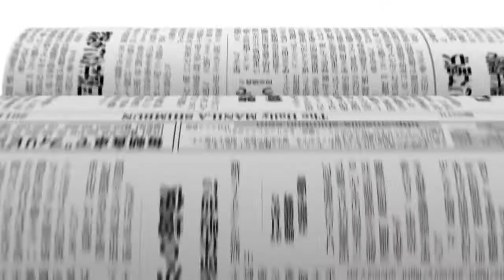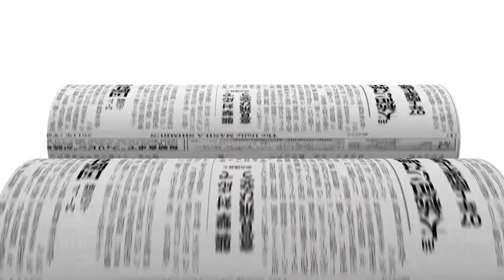ASEAN to intensify efforts vs radicals and extremists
ASEAN to Intensify efforts against radicals and extremists, Catalino Uy says in a statement during the ASEAN Meetings on Transnational Crime
Video: Christian Dimitui
Text: Virgilio Galvez
Report:  Celerina Monte

- manila shimbuntv